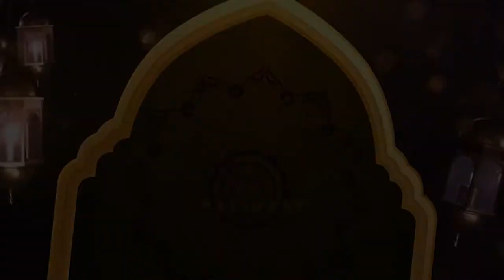Hukum merawat anak diluar nikah | Buya Yahya Menjawab